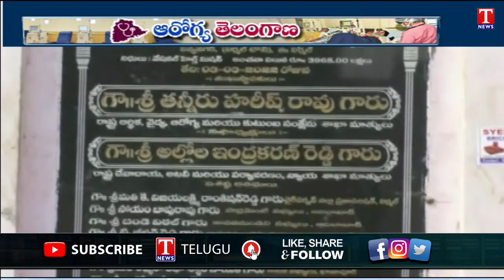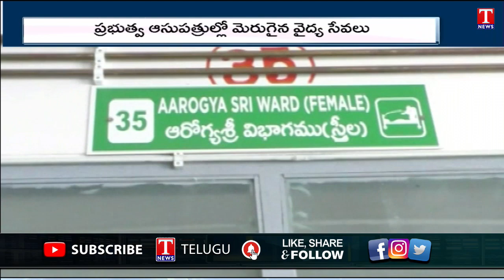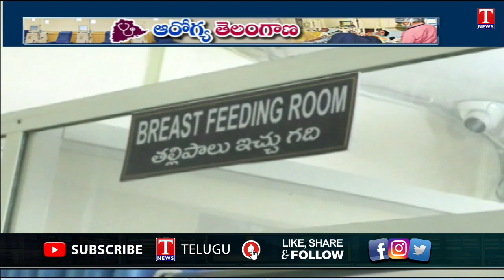Special Story On Arogya Telangana | Telangana Govt | CM KCR | Nirmal | T News